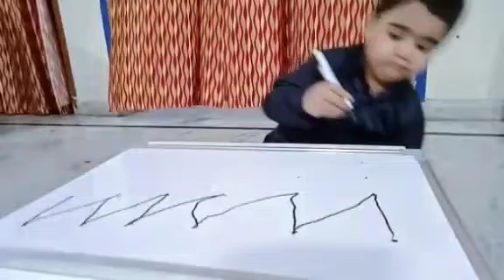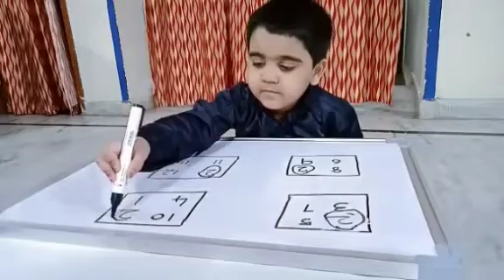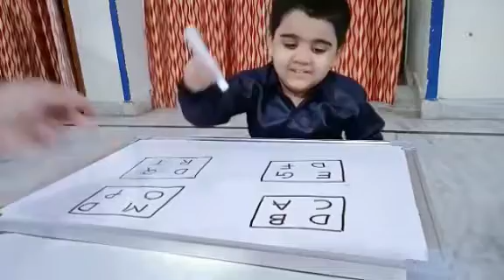Brain boosting activities # brain exercise # brain booster # brain activity # videos for kids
Brain boosting activities are very good for children.. increase brain.. memory
sharpened the brain.